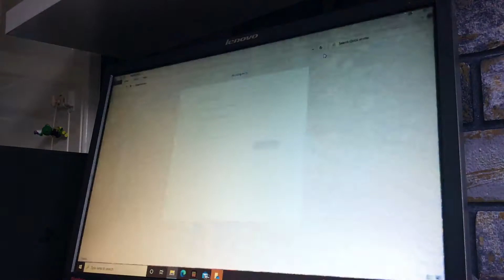Endless zoo city ep 1 Mayhem